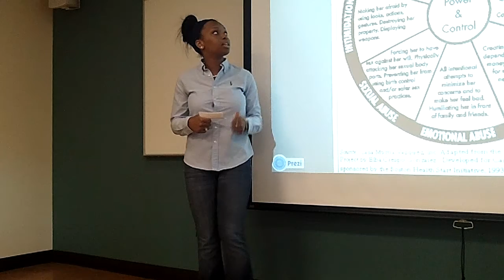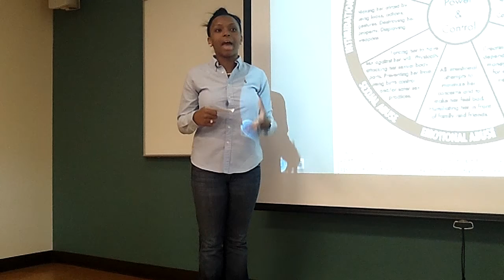COM 1000 INFORMATIVE 10:00-10:50